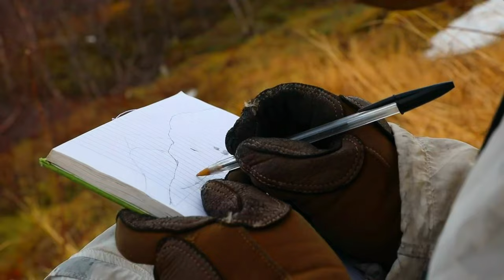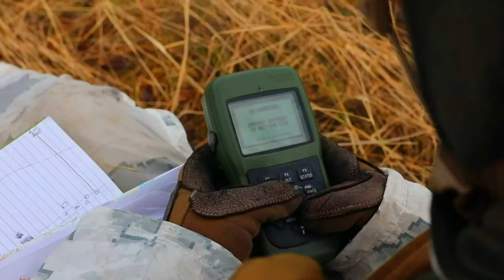Exercise Cold Response '22: 2nd ANGLICO Terrain Sketch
U.S. Marine Corps Cpl. Hunter Turk conducts self location and a terrain sketch during Exercise Cold Response 2022, near Narvik, Norway, March 25, 2022.

2nd ANGLICO Terrain Sketch
NARVIK, 18, NORWAY
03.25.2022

Turk is a Fire Support Marine with Supporting Arms Liaison Team Bravo, 2nd Air Naval Gunfire Liaison Company, II Marine Expeditionary Force Information Group. Exercise Cold Response '22 is a biennial Norwegian national readiness and defense exercise that takes place across Norway, with participation from each of its military services, as well as from 26 additional North Atlantic Treaty Organization allied nations and regional partners. (U.S. Marine Corps video by Cpl. Ransom)

Film Credits: Video by Cpl. Alexander Ransom